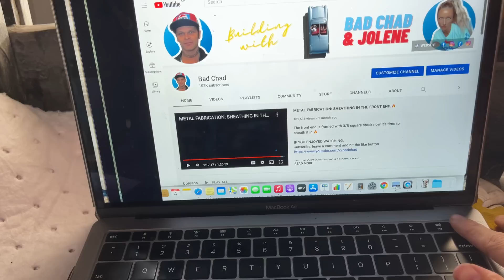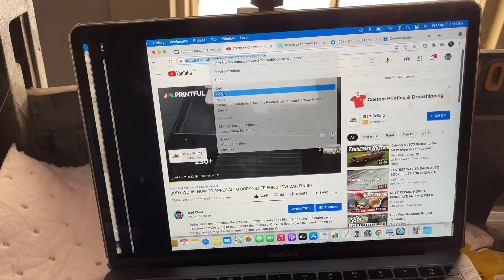SANDING BODY FILLER WITH DUAL ACTION ORBITAL SANDER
We're going to show the process of sanding body filler with an 8" dual action orbital sander using 40 grit sandpaper. The key to using a orbital sander is to move fast and criss cross the pattern while holding it flat 🔥

MAILING ADDRESS:
Hiltz Auto Co.
RR3
Canning, NS
B0P 1H0